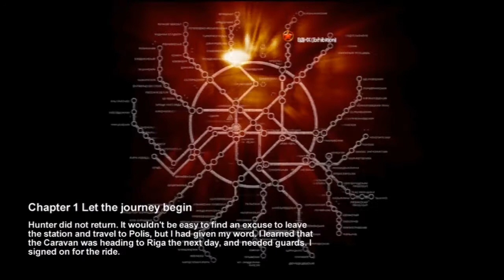Metro 2033 Walkthrough Episode 3: Are You Ready To Move Out?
This Part of the level tells even more  about the story and acts as the tutorial level.